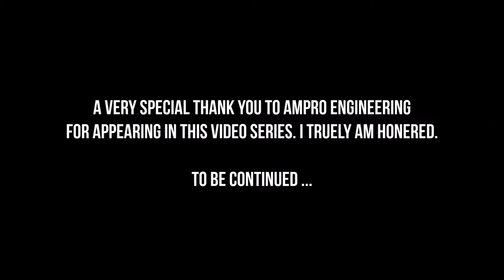The Rise of The TAMIYA RISING FIGHTER #5 Step by Step Upgrade - AMPRO Rear Brace!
Sorry, this is no April's Fool. Today is Sunday and on Sundays we upgrade the Tamiya Rising Fighter 58416! Step by Step. Slowly and steadfast.

Welcome to Step 5 and welcome again to  special guest AMPRO ENGINEERING. This time we install the AMPro Rising Fighter Rear Brace from Shapeways ... not to be confused with the AMPro Transmission Brace which we installed last time. But for me, nearly just as important. Together these braces really changes everything! ... for the better!

Here you can also find all information of the other parts from Ampro and Shapeways displayed at the end of this video.

You will find much more information about The Rising Fighter in the description boxes of the above mentioned videos. Hope you found this installation video useful or/and interesting! The video is purely intended for viewers with an interest in the Tamiya Grasshopper/Hornet legacy or/and the Tamiya Rising Fighter.

Nordic RC Visions Statement:
This video features homemade footage of my own radio-controlled unit, the Tamiya Rising Fighter (Tamiya Model 58416 from 2008), from my personal RC model collection.